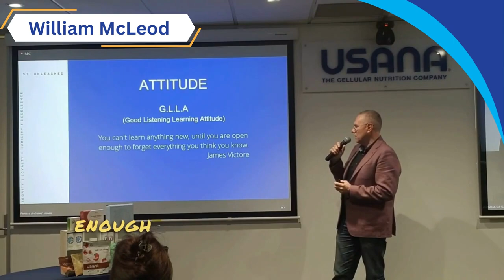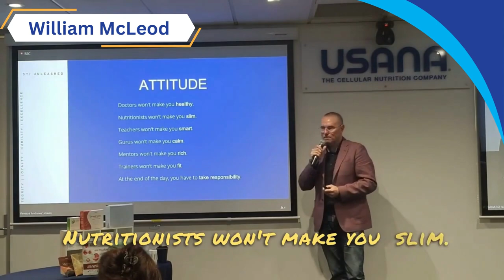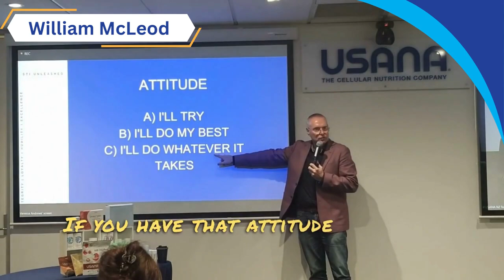How to get a good Attitude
The Right Attitude Opens Doors to Infinite Possibilities! 🌟 Embrace Challenges and Grow Stronger💪.